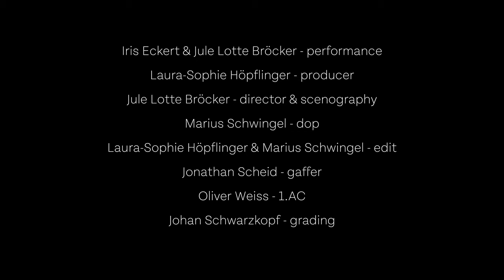Boglenzie - irio-eides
Iris Eckert - Vocals, Composition, Lyrics
Samuel Restle - Trombone
Peter-Philipp Röhm - Piano
Mario Angelov - Doublebass
Lucas Klein - Drums

irio-eides - Performance
Laura-Sophie Höpflinger - producer
Jule Lotte Bröcker - director & scenography
Marius Schwingel - dop & edit
Jonathan Scheid - gaffer
Oliver Weiss - 1.AC
Johan Schwarzkopf - grading
Tom Goemare - catering

special thanks to HGBS Blue Records
Baderstudios
Jazzverband BW
and Kunstdruck Centraltheater Esslingen